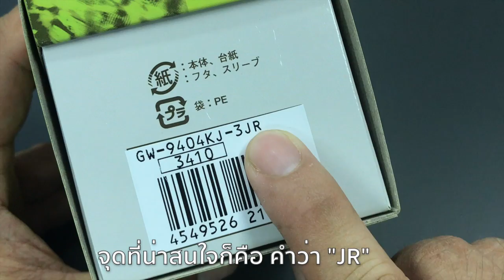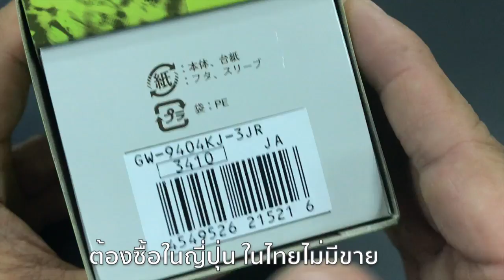Unbox & Preview G-Shock Rangeman Love the Sea and The Earth 2019 รุ่น GW 9404KJ 3JR